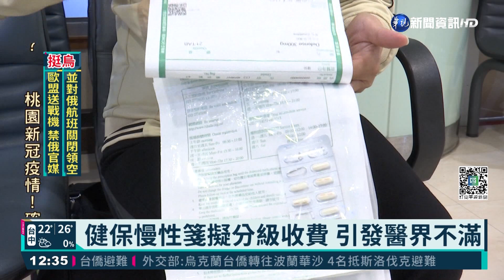健保慢箋擬分級收費 引醫界不滿｜華視新聞 20220228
去年國內請領慢性處方箋的病友達736萬人，健保會日前開會討論健保的部分負擔政策，尤其在慢性處方箋的部分，為了落實醫院分級制度，健保署規劃在第2次之後領處方箋，醫學中心和區域醫院要多收100元，引發醫界的不滿，也有傳出為平息爭議，可能連藥局都將酌收慢箋費用，藥師認為這是懲罰慢性病患。對此衛福部長陳時中會在今(28)日下午召集各會代表討論，希望能討論出兩全其美的方法。